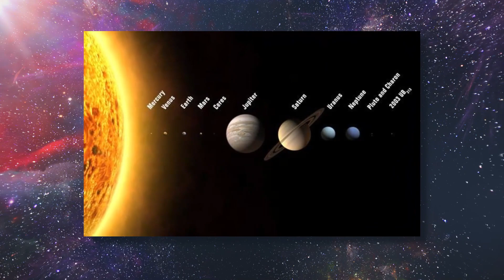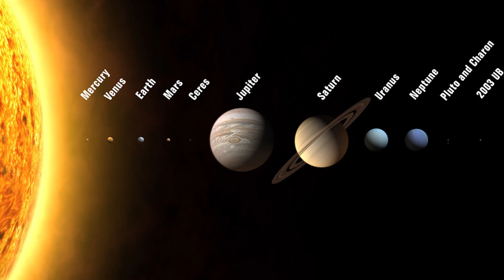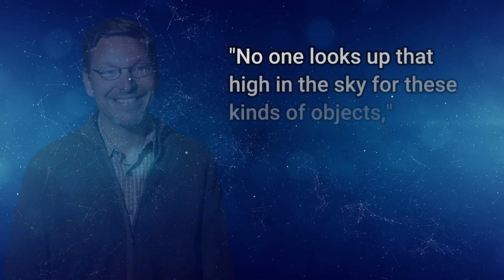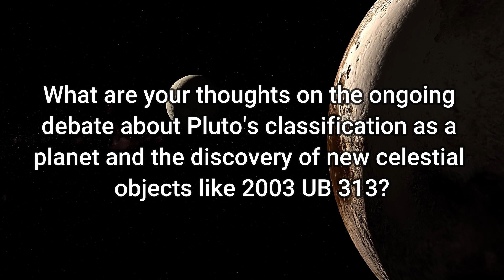Hubble Telescope Just CONFIRMED Discovery Of Tenth Planet Larger Than Pluto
In a stunning development, astronomers using the Hubble Space Telescope have just CONFIRMED the discovery of a tenth planet larger than Pluto orbiting around the sun beyond Neptune!

This new planet has been dubbed "Planet Nine," and it's likely that it's been hiding out in our solar system all along. With Planet Nine discovered, our understanding of the solar system is going to be dramatically changed.

Hubble Telescope Just CONFIRMED Discovery Of Tenth Planet Larger Than Pluto - Revel Discovery